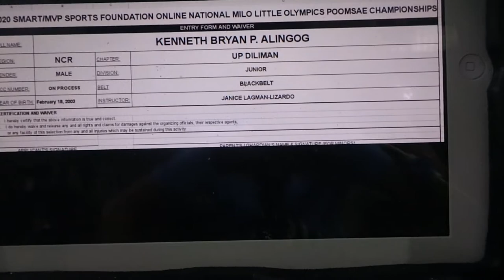KENNETH BRYAN P. ALINGOG_ UP DILIMAN_BLACKBELT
2020 PTA MILO ONLINE NATIONAL TAEKWONDO CHAMPIONSHIPS-POOMSAE CATEGORY

JUNIOR DIVISION